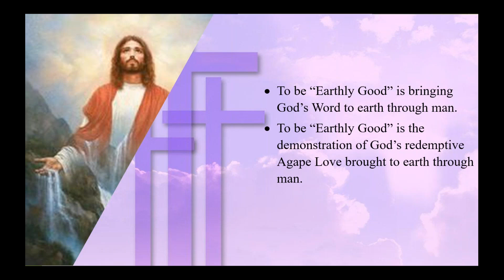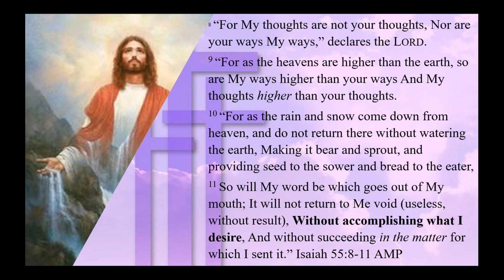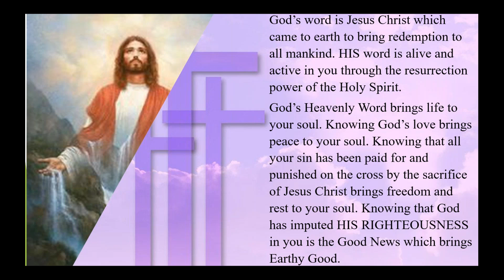Kindom Living is Earthly Good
• To be “Earthly Good” is bringing God’s Word to earth through man.
• To be “Earthly Good” is the demonstration of God’s redemptive Agape Love brought to earth through man.